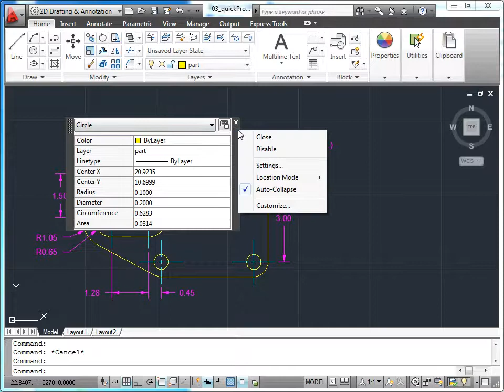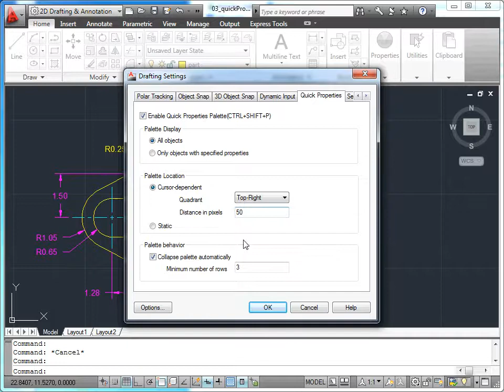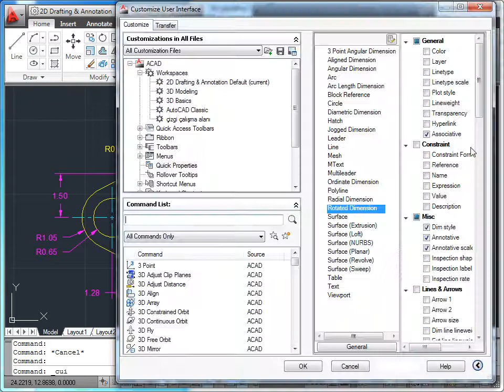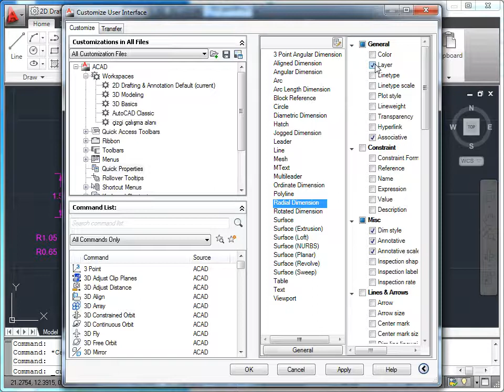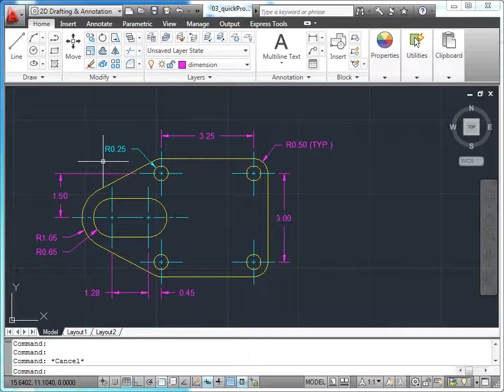AutoCAD 2011 - 15 Özel Araçlar: 03 Quick Properties Aracını Kullanmak